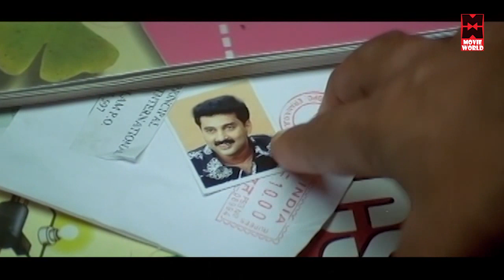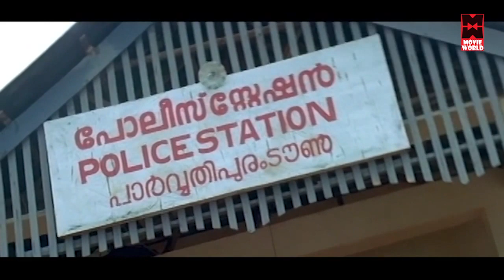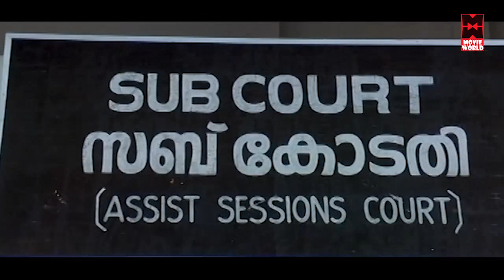Tamil New Movies # Crime File Full Movie # Tamil Action Full Movies # Tamil Super Hit Movies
Watch For Tamil Action Movies : Crime File Full Movie

Starring : Jayaram, Ananya, SamVirudha, Reeyaskan, Sandhya

|| ANTI-PIRACY WARNING ||

*COPYRIGHT PROTECTED*